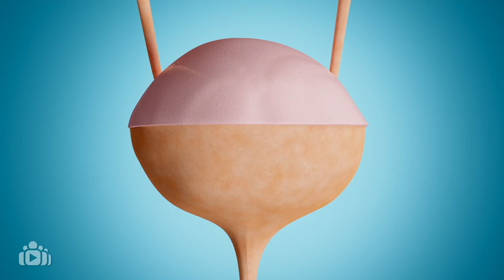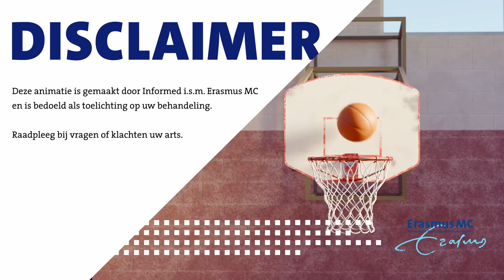Neurogene hoge druk blaas of blaasaugmentatie